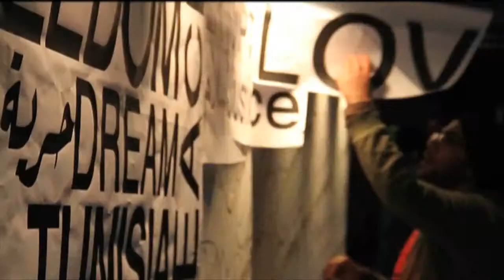Bladna festival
Gennaio 2012. Un evento gratuito di musica e cultura araba per il lancio di Bladna, primo operatore mobile arabo in Italia. Un grande festival pensato per coinvolgere emotivamente il target, le comunità nordafricane residenti in Italia, e far conoscere l'offerta Bladna. Sul palco il rapper italo-egiziano Amir, il musicista marocchino Nour Eddine, e Nancy Ajram, icona pop del mondo arabo, alla sua prima esibizione italiana. Performance artistica di giovani writers egiziani, stand culturali e gastronomici per raccontare costumi e tradizioni del mondo arabo, e 1 vip lounge per gli ospiti di Bladna.
Media Partnership con Babel Tv e riviste dedicate al mondo arabo, co-marketing con Air Arabia.
Allestimento di 12 info point per la sottoscrizione degli abbonamenti Bladna, con l'incredibile risultato di 3.000 contratti sottoscritti in 4 ore.